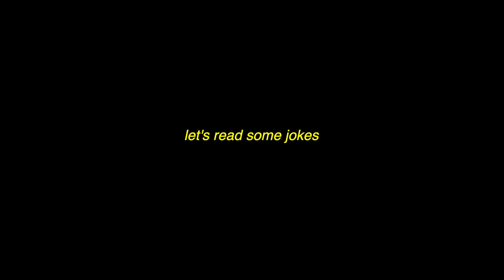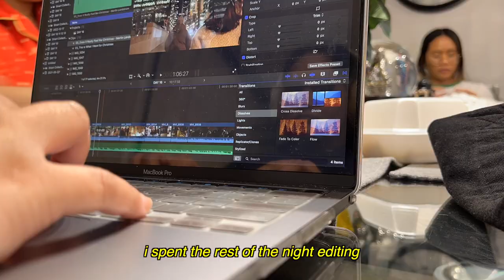christmas eve 2022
GEAR
lens // 18-55 mm + 24 mm pancake lens
lighting // neewer 160 dimmable led video light
gorilla pod // aliexpress
shotgun mic // takstar sgc-598

MUSIC
intro & outro // wii music remix
background //

CHEERS!
ashley camacho